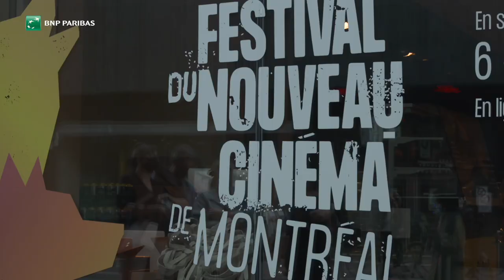BNP Paribas in Canada - Festival du Nouveau Cinéma of Montreal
BNP Paribas in Canada has been one of the partners of the Festival du Nouveau Cinéma of Montréal since 2019.